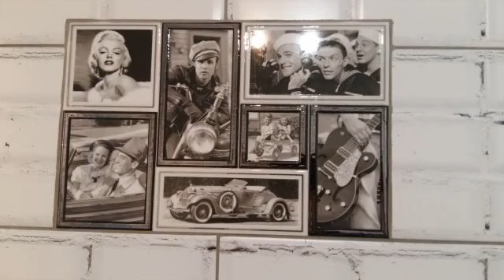Продается 1 комнатная в ЖК Арт-Сити, ул. Н.Ерш...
Цена: 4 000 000 Руб.
Предлагаем купить 1 комнатную квартиру 9/10 эт. в кирпичном новом доме 2017г. п, ЖК "Арт-Сити", ул. Николая Ершова, д. 62 г, дом1 Октябрьский городок, Застройщик Унистрой

Двор охраняемый закрытый, детская оборудованная площадка, детсад, магазины, аптеки, парковка подземная, остановки в любой конец города, рядом ТЦ мега, Южный, площадь 37 кв. м. 18 жилая, 9 кухня, лоджия 6м. В квартире выполнен качественный ремонт по дизайн проекту, квартира перепланирована в студию, ламинат, интересный кафель в санузле, новые: кухонный гарнитур и шкаф-купе в подарок, прописанных нет, 1 собственник, такая же квартира есть на ул. Спартаковская

рядом ост. Космонавтов, Искра, Патриса Лумумбы, Гвардейская, Аделя Кутуя, Альберта Камалеева, Павлюхина, Калинина, Достоевского